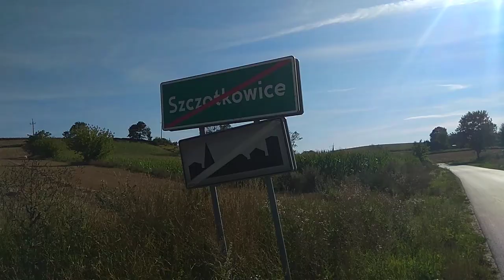Nieproszeni GOŚCIE | Wioska ALCHEMIKÓW | Niepokojący SEN | Dzień 21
Opowiadam o swoim niepokojącym śnie z ostatniej nocy...Dojeżdżam do wioski alchemików na przyczepie pełnej zboża. Wykończony znajduję miejscóweczkę, jednak na koniec dnia nawiedzają mnie nieproszeni goście! Kim są ci goście? Zapraszam na odcinek!

LOKALIZACJA:
Czarnocin, Dziekanowice, Szczotkowice, Pierocice